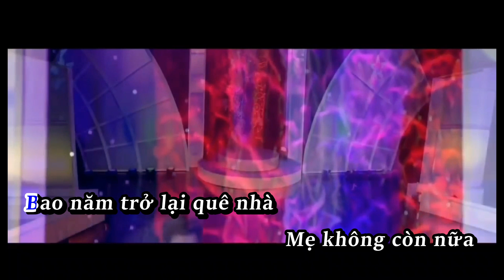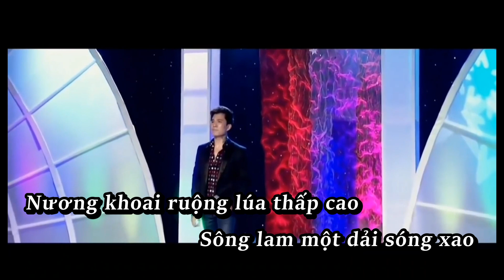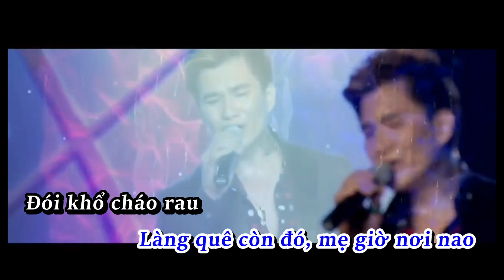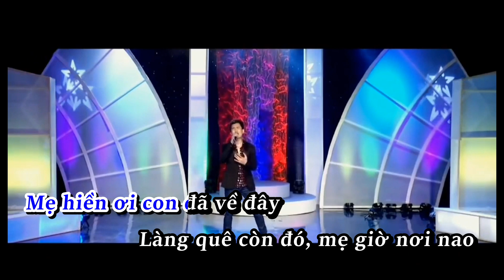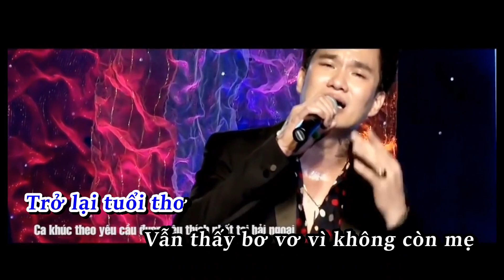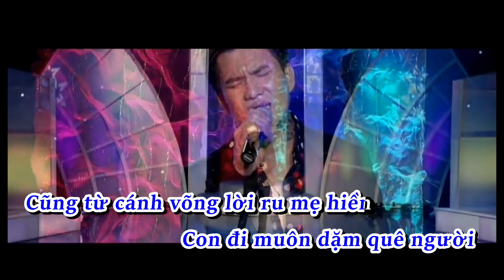CÁNH VÕNG MẸ RU KARAOKE | LÂM CHẤN HUY KARAOKE | BEAT GỐC